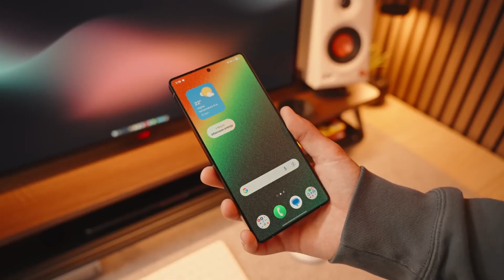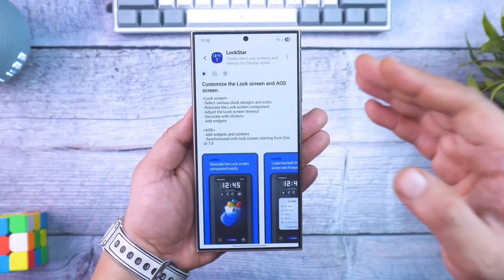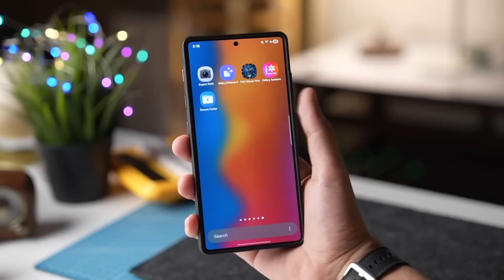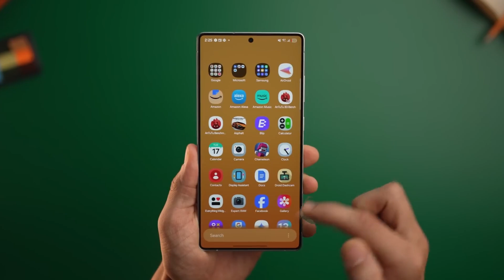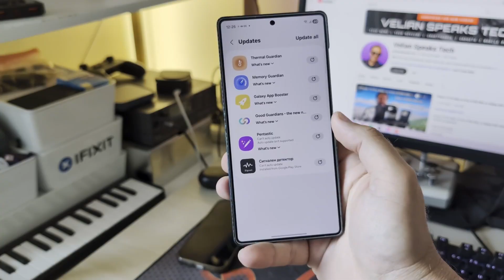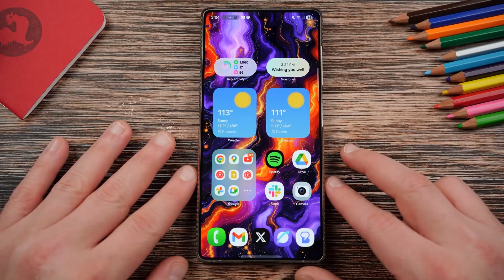Samsung Galaxy S26 Ultra - GAME-CHANGING!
After years in the shadows, Samsung is about to make one of the biggest comebacks in tech history — and it all starts with a chip that no one saw coming. The Galaxy S26 series isn’t just another phone lineup… it’s Samsung’s power move to reclaim the throne.